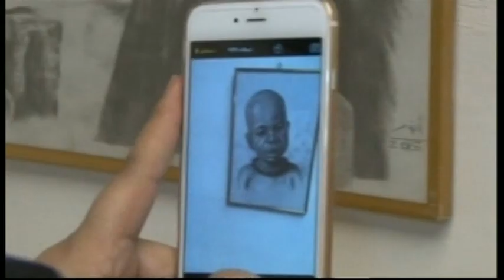قاعة قصر الثقافة والفنون في البصرة تحتضن معرضا تشكيليا لعامل بلدية من ذوي الاحتياجات الخاصة